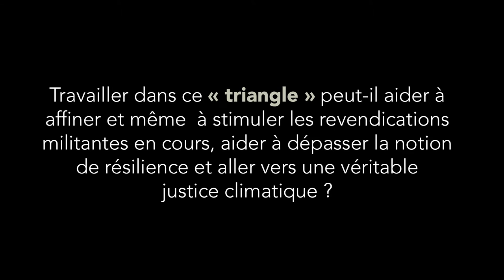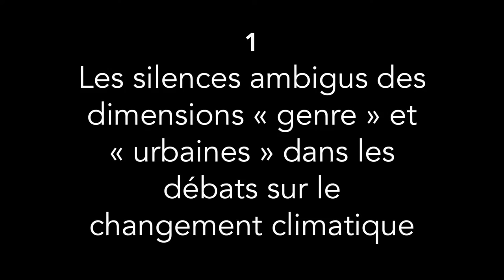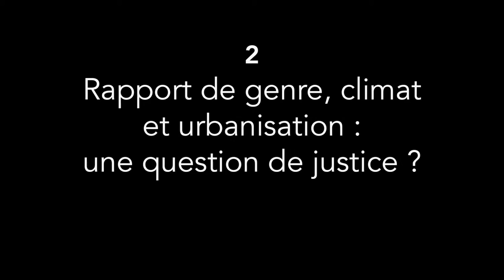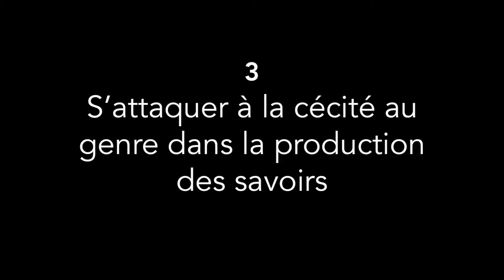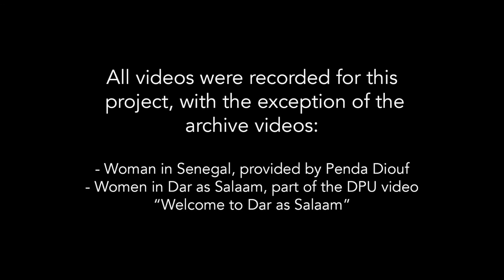Genre, Climat et Urbanisation HD FRENCH